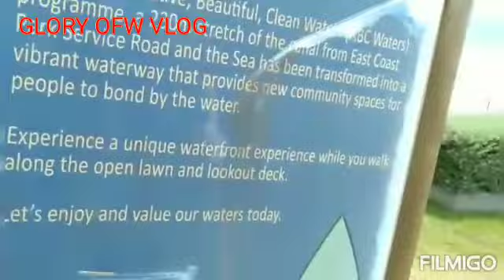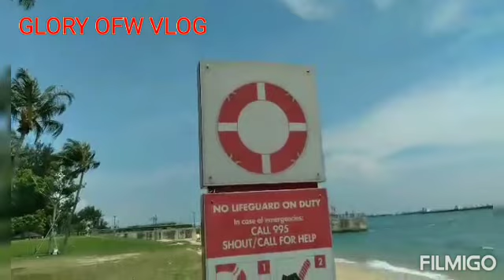BUHAY OFW PAG DAY OFF